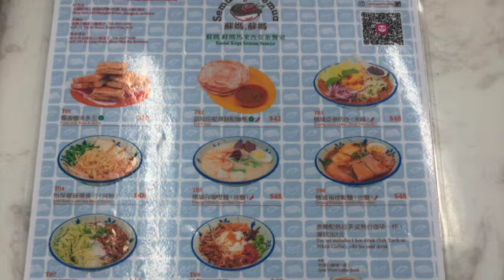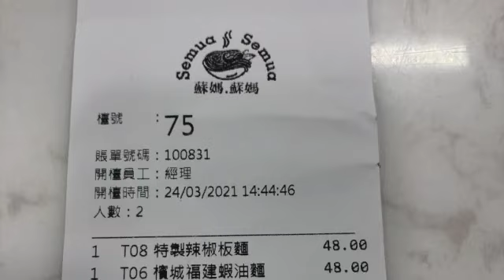Kedai Kopi Semua Semua Hkg, Malaysian Street Food